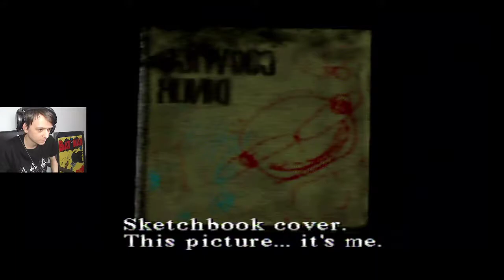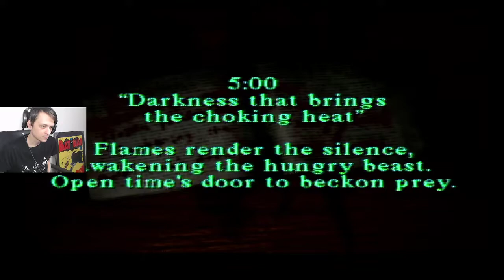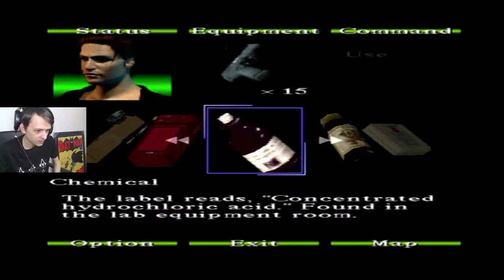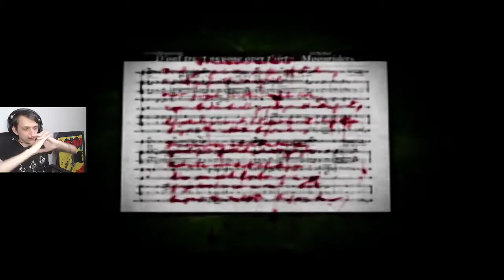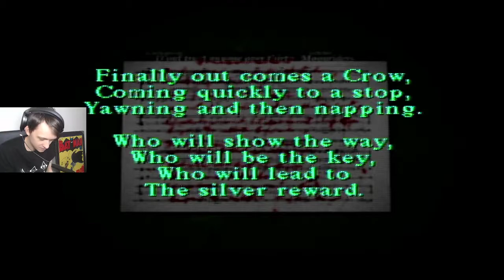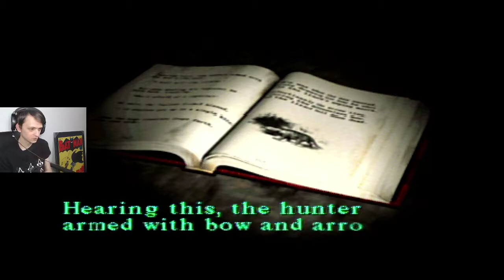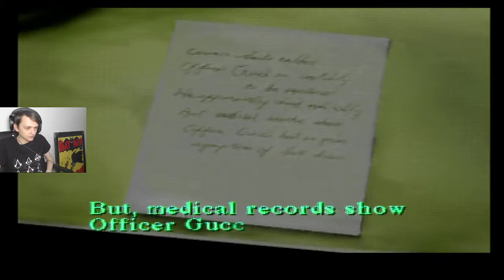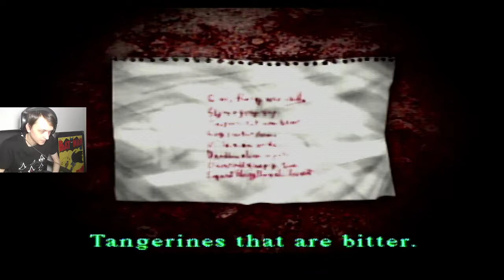Silent Hill 1 Part 1